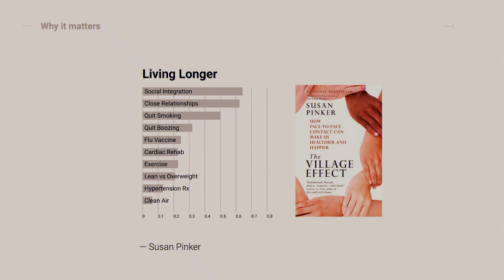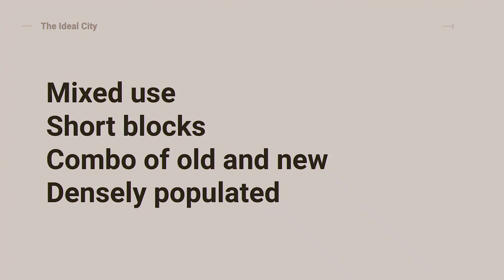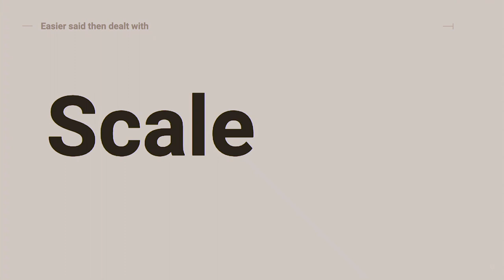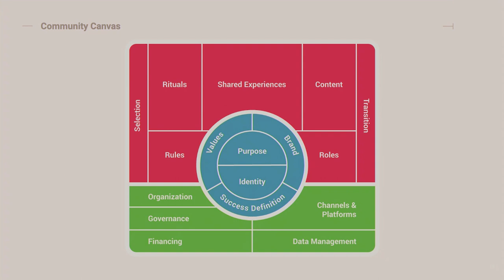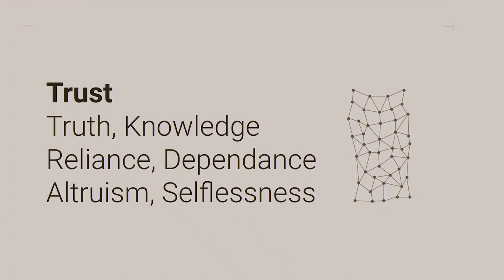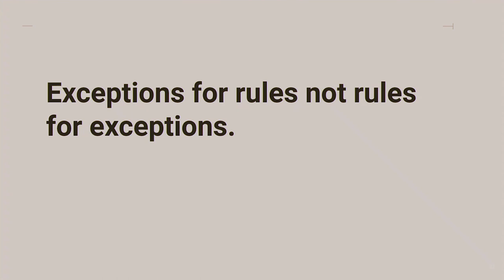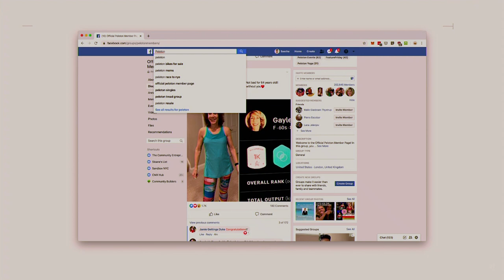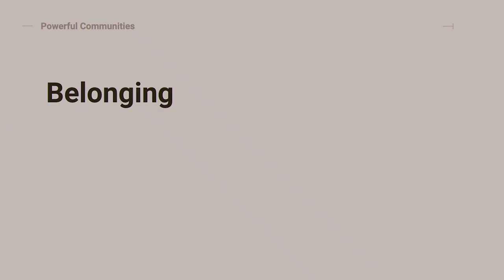Sascha Mombartz - Community Built Futures: An Evening with Sascha Mombartz and Erica Dorn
We shape the world through the products, services and interactions we design. Now, more than ever, it’s imperative that we understand how our work interacts and shapes the world.

With this understanding, designers can actively play a positive and influential role towards a more sustainable future that creates deeper and more authentic and empowering human connections, and relationships that empower and distribute equitable participation. Our approach to community, which harnesses the tools of design thinking and place-making, is one informed by people, place and value. We call this “Community Built Futures.”

Join Community Canvas co-founder and systems-change designer (formerly of The New York Times and Google) Sascha Mombartz and Good Work Institute co-founder, Transition Design doctorate candidate, and community builder (formerly etsy.org and Accion) Erica Dorn, as they share how design can foster deeper and more authentic human connection, through which resilient and equitable communities are built and living futures are made possible.

Presented by MFA Interaction Design.